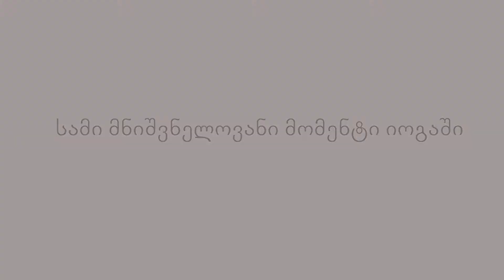სამი მნიშვნელოვანი მომენტი იოგაში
სამი მნიშვნელოვანი  ფაქტი იოგაში შედეგის მისაღებად.